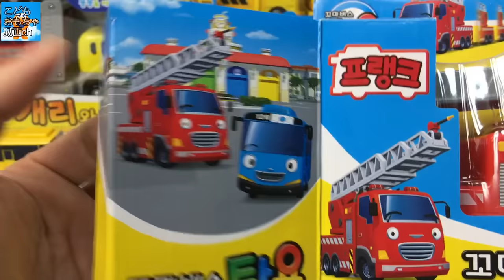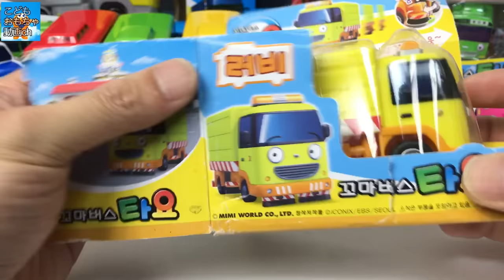눈이 귀여운 꼬마버스 타요 을 대량 개봉 ☆ 꼬마버스 타요